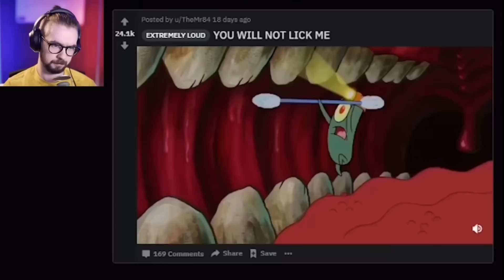You Will Not Lick Me!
I love plankton